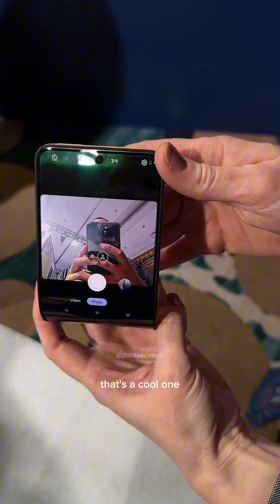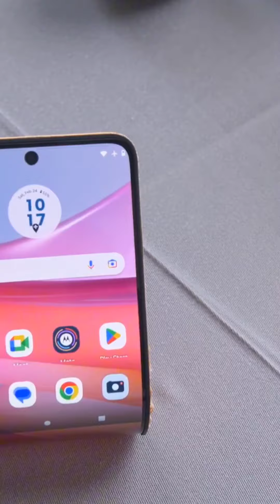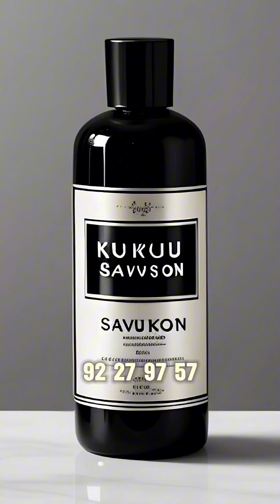LE TÉLÉPHONE QUI SE PLIE COMME UN PAPIER